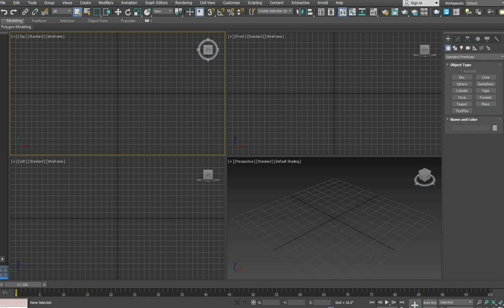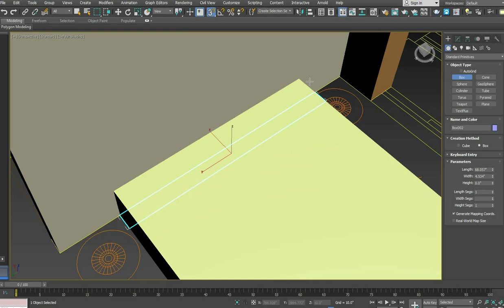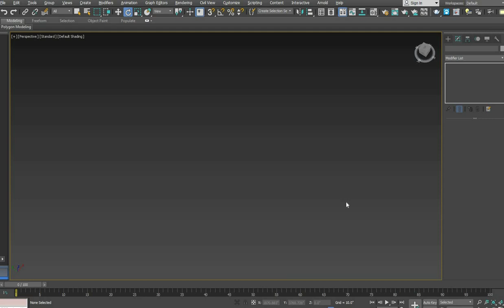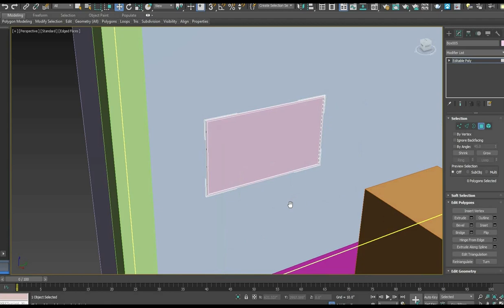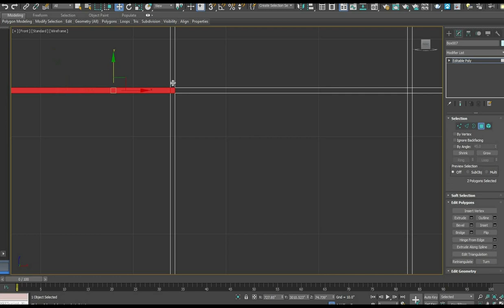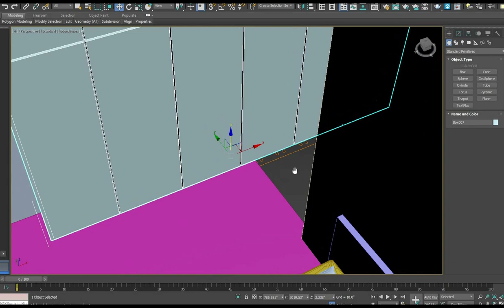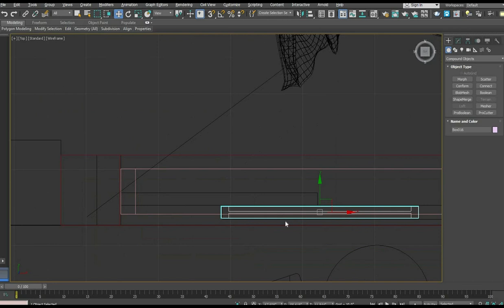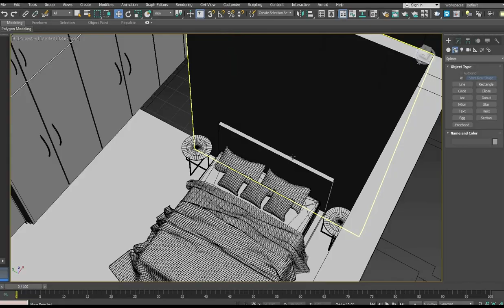3d max modeling plan to 3d max interior modeling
3d max modeling plan to 3d max interior modeling